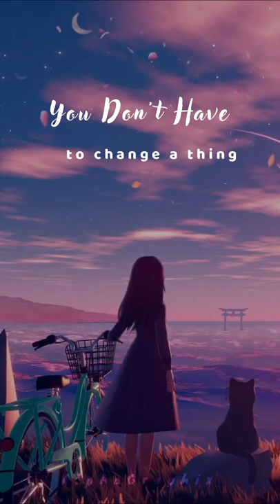Scars to Your Beautiful - Alessia Cara English Song Whatsapp Status Aesthetic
🚫©Music Credits©🚫
🚩Song - Scars To Your Beautiful
🚩Artist - Alessia Cara
🚩Original Song Link ➡️